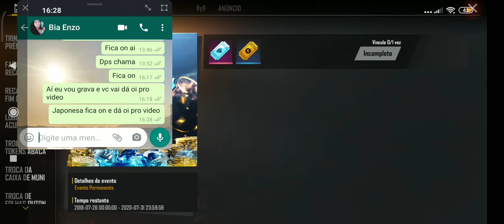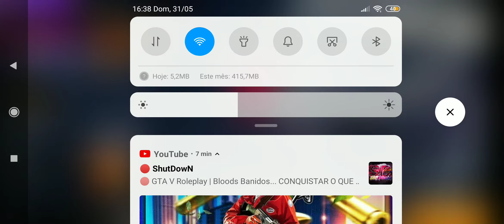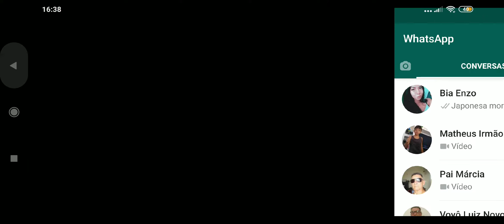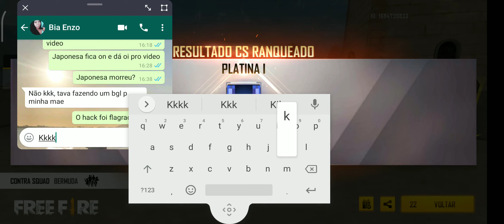Encontrei hack zuando pessoas